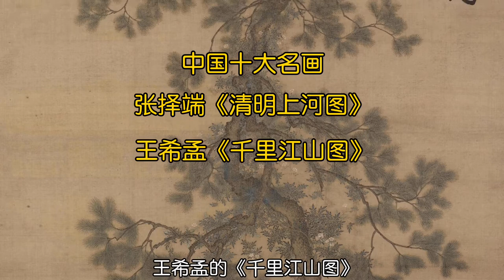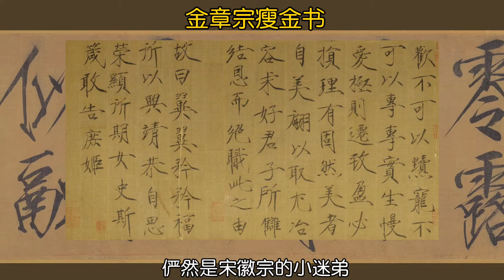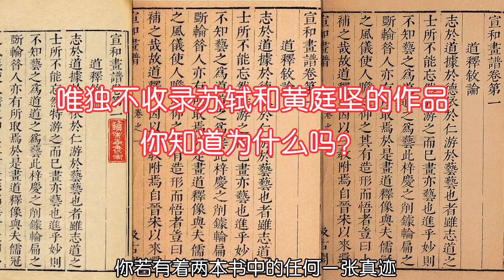被皇帝耽误的艺术家宋徽宗赵佶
3分钟了解名画背后的故事